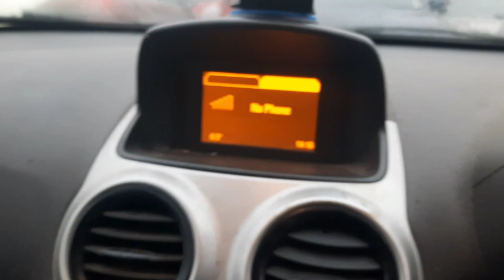Vauxhall Corsa D A10XEP ENGINE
Corsa d BREAKING all parts